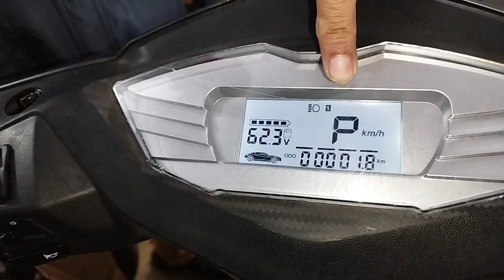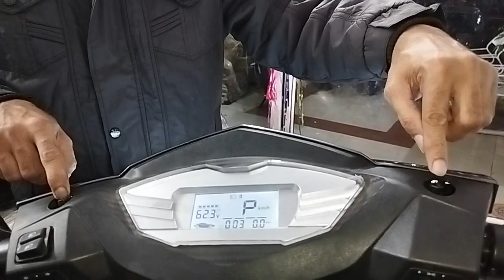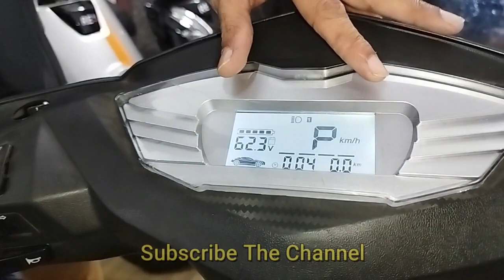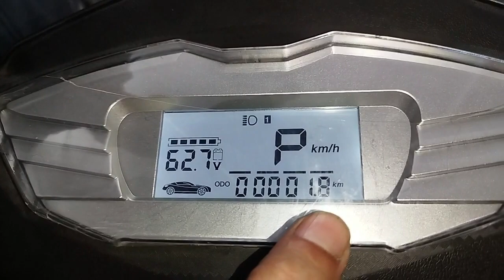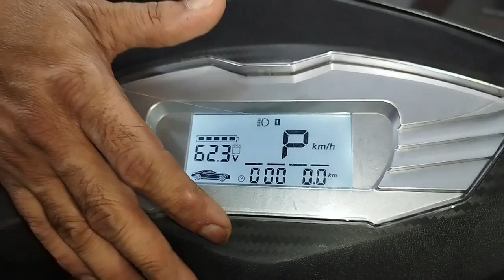12rs to110km | Fidato Future 2020 scooter | e bike | Highest standards | battery life 7+ years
no service charges for 3y
Advance LAP lithium battery
Extended battery life due to the high-quality lithium ion battery.
Faster charging (normally our battery takes just 3 to 5 hours for a full charge).
Greater life expectancy (more than 7+ years).
Designed perfectly, ensuring easy in use and simple to install and disassemble.
Stable battery performance due to the use of perfect lithium-ion environmental protection materials.
Built-in overvoltage, overload, overcurrent, temperature and short circuit protection.
Highest standards
Utmost level of quality

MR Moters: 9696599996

Online Technology By Ashok Sir